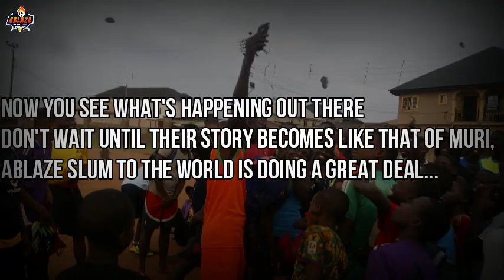Ablaze Slum to the World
You would get a chance to hear the story of a boy who came from a broken home and the rest is not a sweet story to hear, tears filled our eyes when we see our future been polluted by family crisis and the environment.